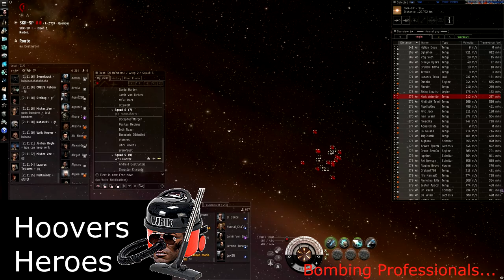Cloak Squad - Professional Bombing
Cloak squad show you how to bomb like professionals